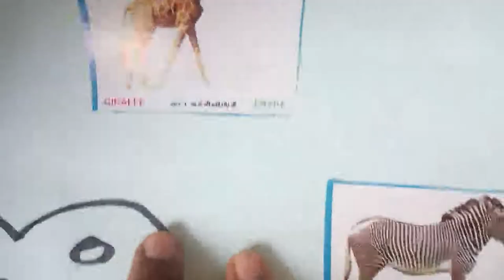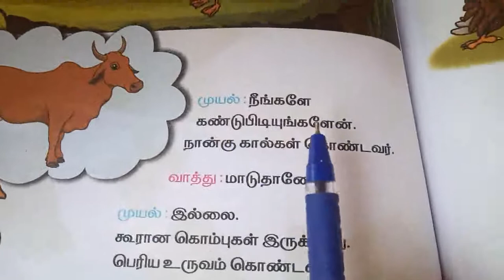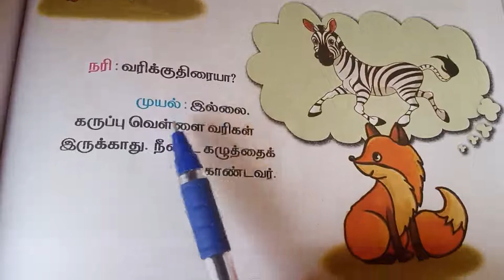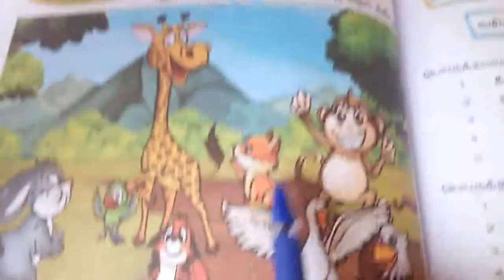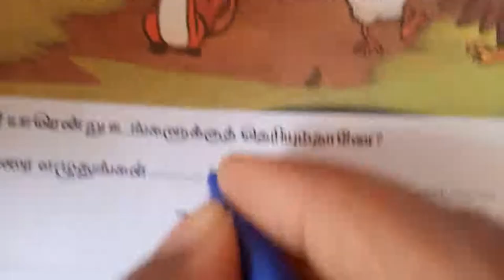Sjv Grade 2 Less 11 Book Reading 1